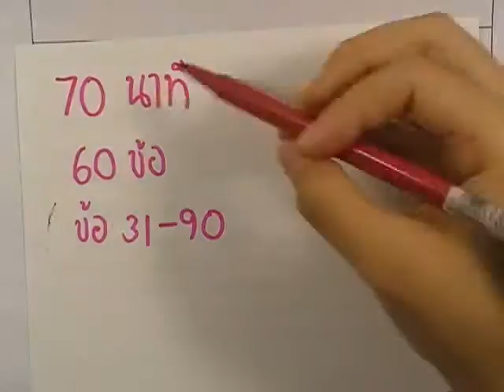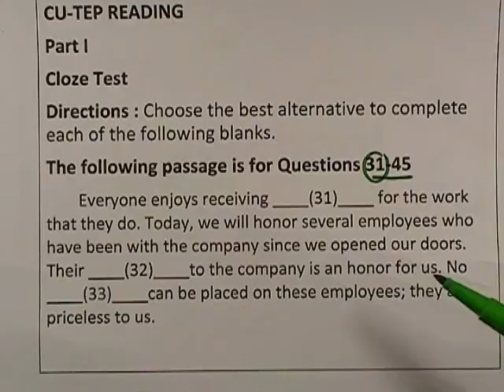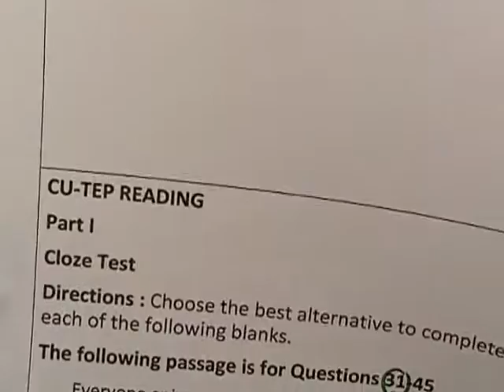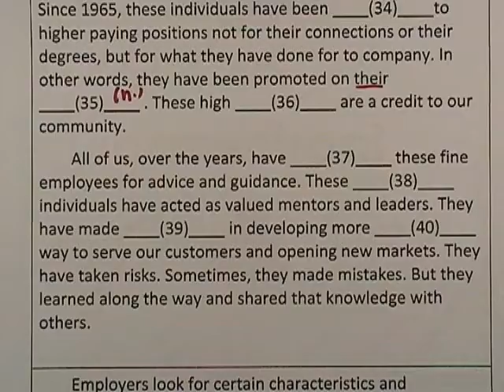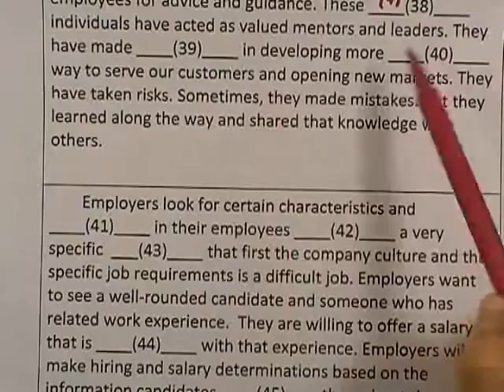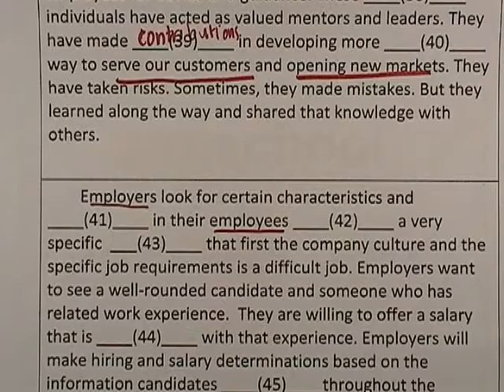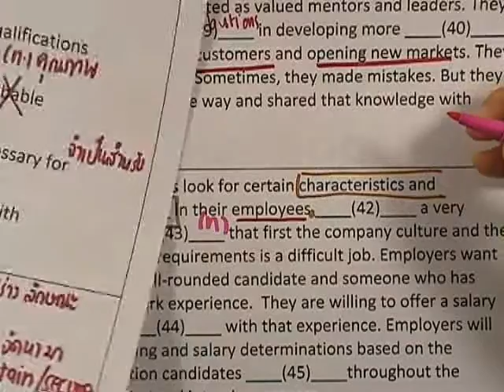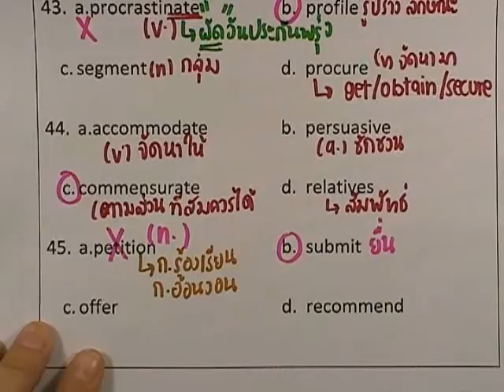ormCU-TEP : reading TEST01 ,Part01